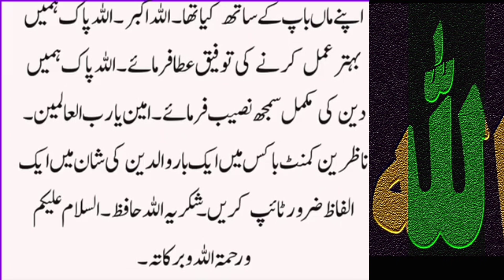Islamic waqiayt in Urdu(🌹)The Holy Prophet did not like veils and bracelets#luckynadeem®√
حضرت محمد ﷺ کا پردے اور زیورات کے بارے میں ایک واقعہ مشہور ہے جس میں آپ ﷺ نے ایک خاص موقع پر پردہ اور زیورات کے بارے میں ناپسندیدگی کا اظہار کیا۔ ایک بار، ایک خاتون نے بہت زیادہ زیورات اور پردہ پہن رکھا تھا۔ رسول اللہ ﷺ نے اس خاتون کی توجہ ان چیزوں کی زیادتی پر دلائی اور فرمایا کہ سادگی اور عاجزی اسلام کے اصولوں میں سے ہیں۔

اس واقعے سے یہ سبق ملتا ہے کہ ظاہری زیب و زینت کے بجائے دین میں دل کی پاکیزگی اور عمل کی اہمیت ہے۔ نبی ﷺ نے ہمیشہ سادگی، عاجزی، اور تقویٰ کو ترجیح دی۔ اس واقعہ کو اسلامی تعلیمات کی روشنی میں دیکھا جائے تو پردے اور زیورات کا استعمال جائز ہے، لیکن ان کا مقصد سادگی اور اللہ کی رضا ہونی چاہیے، نہ کہ دنیاوی دکھاوا۔

پردہ
زیورات
سادگی
عاجزی
تقویٰ
اسلام
حضرت محمد ﷺ
دنیاوی دکھاوا
اسلامی تعلیمات